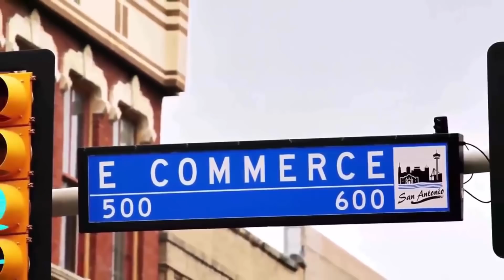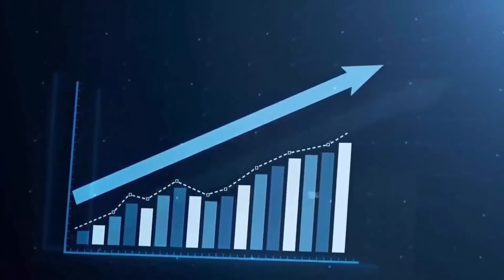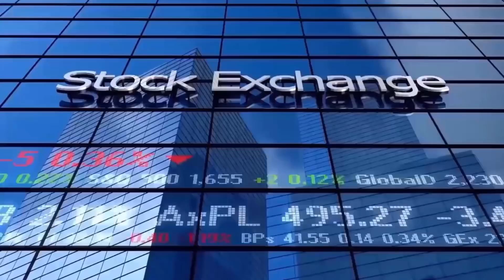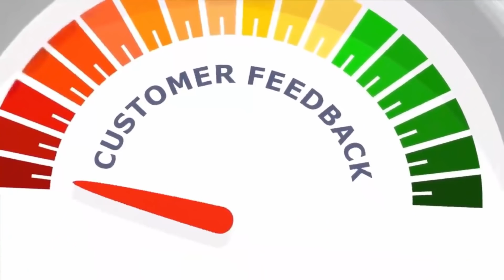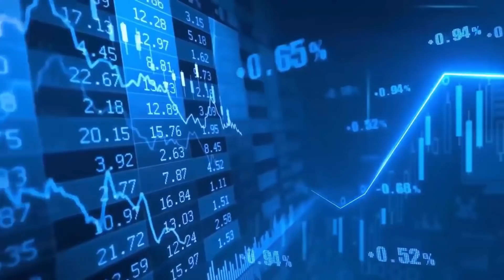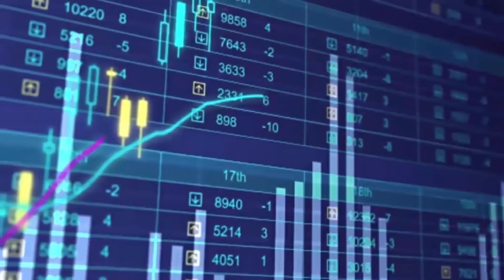💥 DIRK MÜLLER: WAHRHEIT MUSS ANS LICHT! 💥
Wirtschaft aktuell: Was passiert jetzt? Ray Dalio, Markus Krall, Dirk Müller und andere Experten klären auf! Wirtschaftliche Entwicklung kompakt zusammengefasst! Wie soll ich jetzt investieren? Wie funktioniert die Wirtschaft? Kommt die Bankenkrise? Wie jetzt investieren? Welche Geldanlage wird sich langfristig durchsetzen? Schreib uns deine Meinung!

Wichtige Schlagwörter

Allgemeiner Hinweis